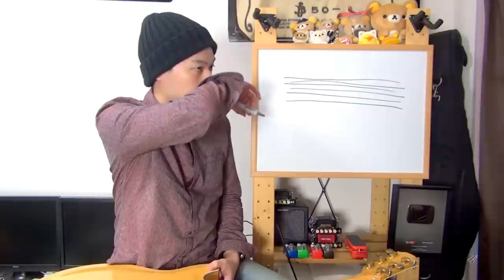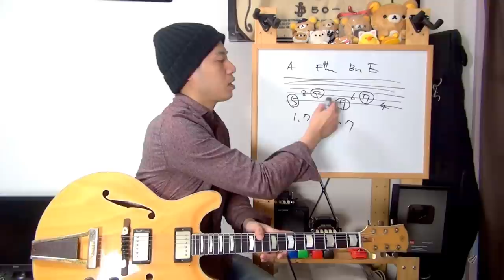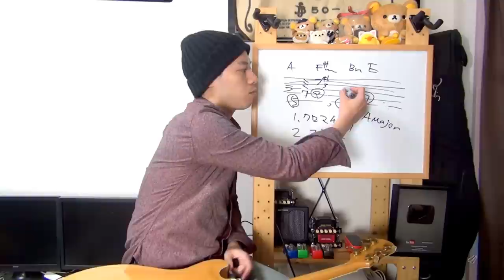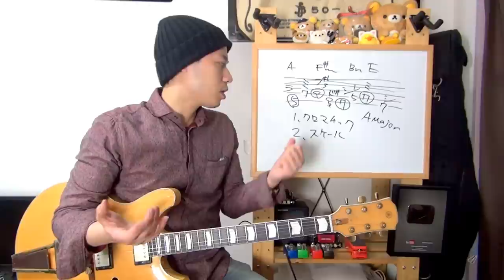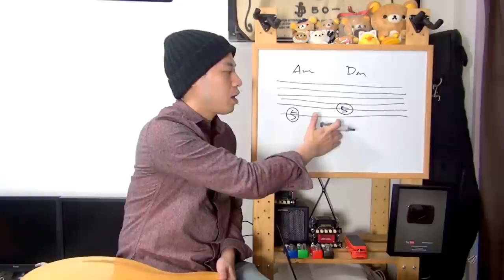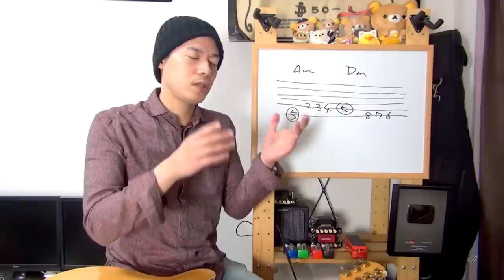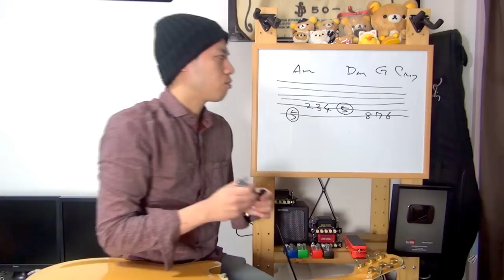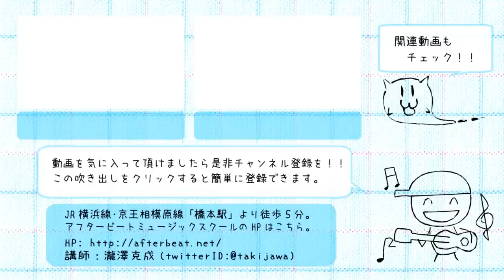ギターレッスン【ウォーキングベースの作り方】ルートとルートを繋ぐ経過音について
「ジャズっぽいベースラインを弾いてみたい！！」
「ウォーキングベースの作り方をしりたい！！」
「パッシングノート、経過音ってなんだ？？」

そんな方に向けてウォーキングベースの作り方をご紹介。
今回はベースラインの作り方なのでギタリスト以外の方にも
参考にして頂けるかと思います！！

１本目の動画では経過音、パッシングノートを
どうやって付け足せばよいのかという話をさせて頂きます。

ちょいと慣れるまでは難しく感じるかもしませんが
ルートとルートを歩くようにスラスラ弾ける様になると
それはそれで面白くなってくるので是非チャレンジしてみてくださいね！！

1,000本以上動画がありますので、目的の動画が見つけやすいようにカテゴリ分けしました。